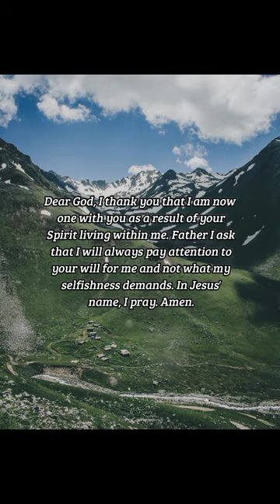BIBLE VERSE OF THE DAY - December 27, 2022 | morning prayer | Your Daily Dose of God's Word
And we have known and believed the love that God hath to us. God is love; and he that dwelleth in love dwelleth in God, and God in him.
-1 John 4:16

INSPIRATION:
God dwells in us as a result of His Love. How does He dwell in us? Through His Spirit. We have accepted the Spirit of God to reside in us and this means that we are now subjected to his counsel and his guidance. We are not slaves to our selfish cravings or desires. We are now able rise above them and live according to the way of the Spirit.

PRAYER:
Dear God, I thank you that I am now one with you as a result of your Spirit living within me. Father I ask that I will always pay attention to your will for me and not what my selfishness demands. In Jesus' name, I pray. Amen..

us